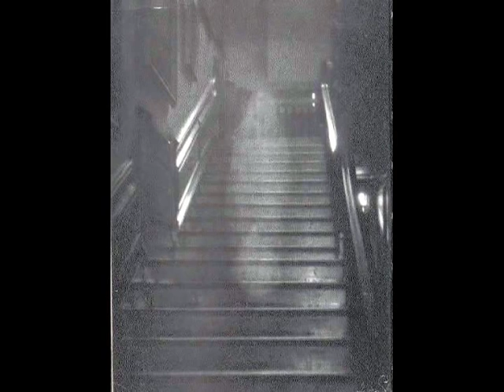Finale - Procol Harum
Procol's finest - I threw this video together for some good, deep contemplative value. WARNING: It starts out beautiful, then gets freaky weird.. surreal, as it approaches the frailty and odyssey that human experience sometimes is. Then it gets beautiful again!

This is clearly Rock's most glorious song, where Rock meets Sacred in the crowning piece that capped Shine On Brightly album - Procol Harum's flagship work in the late 60s. As I understand it, the song was based on a Bach piece. I do believe that's a PIC of the legendary Robin Trower on guitar during the interlude; although in this much later, live recording, that may have been Mick Grabham (?), (Procol's later guitarist) holding forth on the solo.

Lots of beautiful furniture was thrown in for the old Procol effect. Please don't be put off by the "Churchianity" or religious element, as that was certainly part of it all at the time... so very beautiful, enthralling to so many. As such, get what good out of it that you can. Hope it inspires. Hope you enjoy!